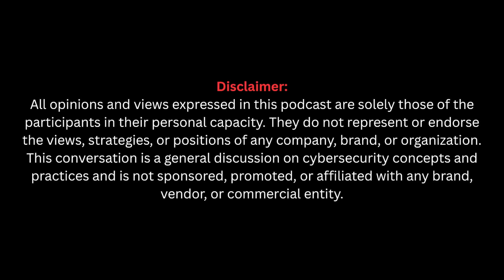CISOs Who Dont Evolve Will Disappear | DSCI Chief, Vinayak Godse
About the Guest: CEO, DSCI - Vinayak Godse
Vinayak Godse is the CEO of the Data Security Council of India (DSCI), a NASSCOM-founded industry body and think tank on data security and privacy. With nearly 30 years in information security and telecom, he has helped develop DSCI’s Security and Privacy frameworks and leads its initiatives across government and industry. Under his leadership, DSCI works with regulators, companies and law enforcement to strengthen India’s cyber resilience.

About the Host:
Archie Jackson | 🔺Renowned CIO & CISO | India’s Consecutive Top 20 CISO | Award-Winning CIO | 2024-25 India’s #1 Cybersecurity Evangelist & Influencer🔺
Archie Jackson is a seasoned cybersecurity and IT executive. Currently he serves as Vice President and Global Head of Cybersecurity & IT at a Bay-Area technology consulting firm. Jackson joined Incedo in 2019 after an accomplished tenure as Assistant VP of Technology & Information Security at Genpact. Over 20+ years he has held leadership roles at major firms including DXC, Capgemini, SopraSteria, NHS UK and HP.
He also publishes thought leadership, for example, he authored a CIO.com article on quantum computing and 5G security and is active on the speaking circuit. He frequently moderates and speaks at industry conferences.
As an influential technology leader, I contribute strategically as an executive committee member of CIOs of India and CyberEdBoard (iSMG), while advising academic institutions in the energy and petroleum sectors. I am honored to have received prestigious recognitions such as the CIO 100 Honouree, CSO100 Awardee, and multiple leadership awards by IDC, CIO Magazine, and industry bodies.

Top 10 Key Takeaways:
1.DSCI’s Mission: A national cybersecurity & privacy think tank driving India’s journey in data protection, governance and AI.
2.Public–Private Bridge: DSCI works with government, industry and law-enforcement to shape policy, standards and cyber capacity.
3.Ecosystem Growth: India’s cyber market has grown to ~$20B with 650K professionals powering a fast-expanding security industry.
4.Dynamic Security: Cybersecurity demands constant adaptation as threats evolve faster than traditional defenses.
5.Privacy Imperative: India’s massive digital adoption makes responsible data use and citizen trust central to security.
6.Beyond Compliance: Checklists aren’t enough, real security requires continuous monitoring, threat hunting and systems thinking.
7.Supply Chain Risks: Multi-year attacks on vendors can disrupt entire industries, making supply-chain security a top priority.
8.OT/SCADA Exposure: Industrial systems with long lifecycles face high-impact risks, requiring specialized OT security ecosystems.
9.AI: Power & Peril: AI unlocks huge analytical advantages but also introduces new risks, requiring tight governance and control.
10.CISO Evolution: Security leaders must evolve into innovation enablers or risk becoming blockers in the age of rapid tech change.